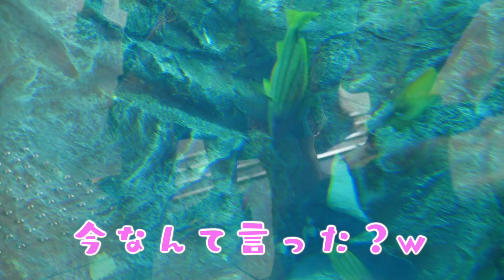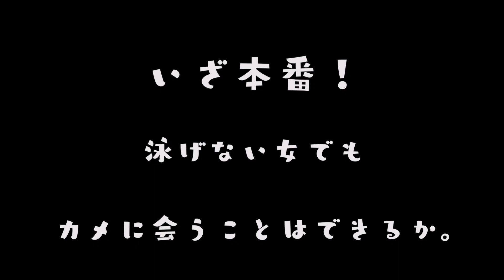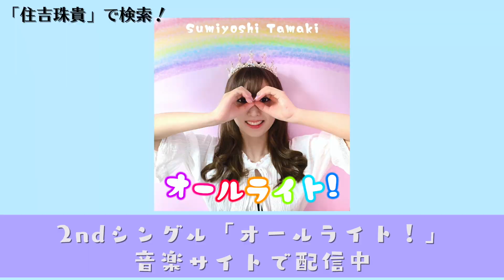泳げない女が挑戦！巨大水槽でたくさんの魚に餌をあげたら、たくさん集まっちゃったwww~コラボVlog~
※この動画は7月に撮影をしたものです
※検温＆手洗い消毒を徹底した上で撮影しています
※撮影時以外はマスクを着用しています
※施設内でも換気、除菌、検温など、感染予防対策を徹底しています

●スキューバダイビング協力
【コーディネート・ダイビング指導協力】　ダイビングショップトゥルーノース
【サポートダイバー協力】　東京スポーツ・レクリエーション専門学校マリンスポーツインストラクター専攻
●施設協力
【レストラン・水槽施設協力】　PIER-01　ケーズハーバー千葉みなと
【水槽管理・ボンベ協力】　ダイビングショップココナッツ千葉みなと店
●器材協力
【フルフェイスマスク協力】　GULL　(株式会社キヌガワ)
【水中トランシーバー機器協力】　ロゴシーズ　(山形カシオ株式会社)
【水中トランシーバー機器協力】　AQUALUNG　(日本アクアラング株式会社)

~みんなのチャンネル(50音順)~

【きょんくまチャンネル】

【さとひろチャンネル】
動画
→公開後にURL貼ります

【ジェニーチャンネル】

【財部さんチャンネル】

【日向結衣チャンネル】

【みのりんチャンネル】